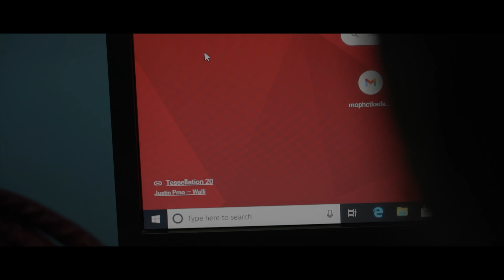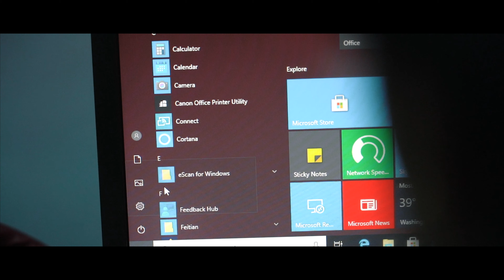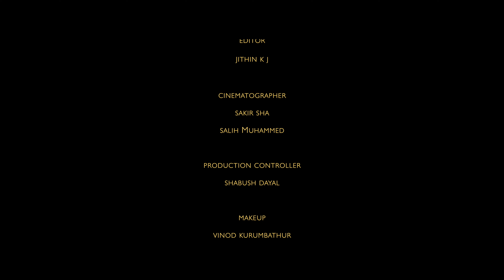ORUKKANGAL | Malayalam Shortfilm | Rahul Maattayi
Presenting Orukkangal Malayalam Short Movie Directed By RAHUL MAATTAYI

Lyrics: PINKY SUREDRAN

Actors :  Sreevidya Sreenivasan
                Vijeesh Viji Omp
                MIni Vijayakumar
                Keerthana

Special Thanks: SHABUSH DAYAL, VINOD KURUMBATHUR, PRAVEEN KUMAR, MURALI,JIJITH CHELOOR, PRANAV KP,  VIJAYAKUMAR

Studio : Recon Audio workstation

Digital Partner:
WONDERBULB Ads

➤ ANTI-PIRACY WARNING ✪
This content is Copyrighted to Wonderbulb Entertainments. Legal action will be taken against those who violate the copyright of the same.